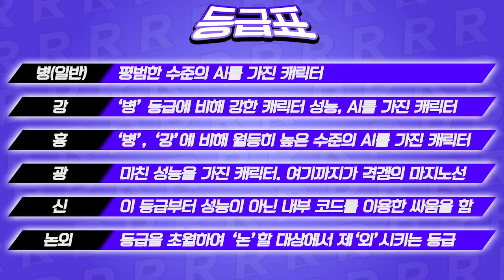DO YOU WA!NNA HAVE BAD TOM?!│무겐 캐릭터 리뷰 482편 - 싸네스 [레알이다이]